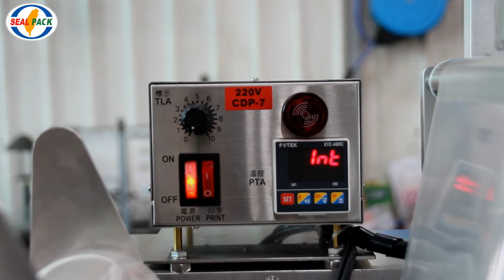Lunch Box Semi-Automatic Sealing Machine (SP-7101A)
Product: Lunch Box
Model: SP-7101A
Capacity: 360 pcs/Hour
Country: Saudi-Arabia
S/N: 3420
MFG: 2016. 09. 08